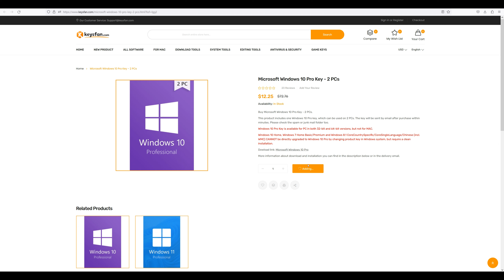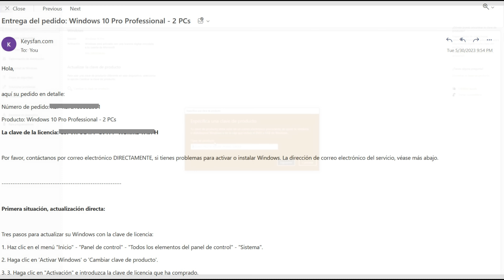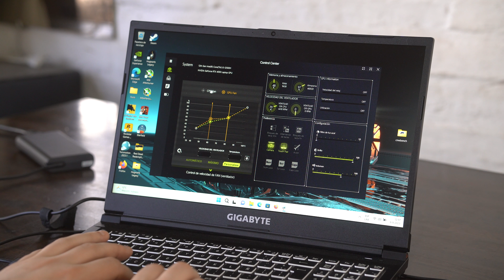¿La MEJOR Laptop calidad-precio del año? RTX 4050 (Spoiler: es buenísima) | Gigabyte G5 Review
Windows 10 Pro + Office 2021 Pro Plus combo - $31.76

En Twitter para contacto directo!

Y en twitch para transmisiones más offtopic!

Apoya el canal con una donacion si deseas!

Muy buenas a todos! Hoy les traigo una laptop que hacía mucho tiempo tenía ganas de probar. Nunca había probado la RTX 4050, y en este portátil cierra por todos lados. Espero que les guste!

RTX 4050
RTX 4050 LAPTOP
Gigabyte G5 laptop